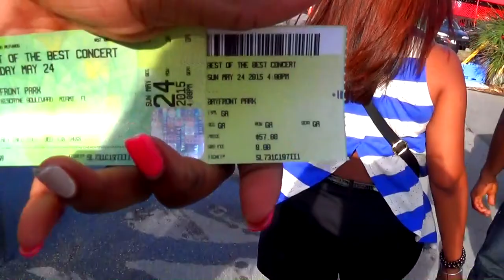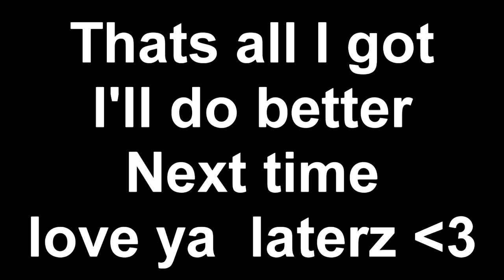Memorial Weekend Vlog 2015 - Best of the Best Reggae Concert-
In this video you will see mainly a lot of dancing. For Memorial Weekend I went to a reggae festival in Miami named best of the bst and on actual mem. day i worked but ya enjoy new  vlog will be up in a couple of days !

MY LINKS!

FTC : I Bought everthing with my own money ! Anything Reviewed was my Honest Thoughts !